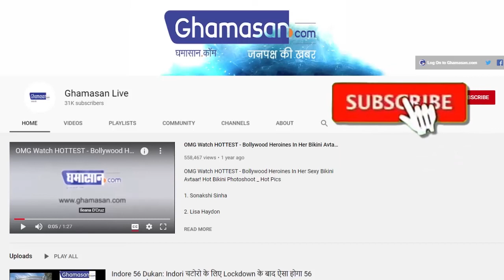लेखनी की पगडंडी से चल जो पहुंची राजभवन ऐसे प्रखर व्यक्तित्व की धनी थी Mridula Sinha | Ghamasan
मृदुला सिन्हा गोवा की पहली महिला राज्यपाल थीं
राजनीति के अलावा साहित्य की दुनिया में भी सिन्हा का नाम काफी ऊंचा था